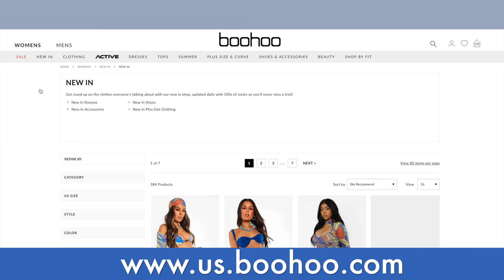BOOHOO HAUL! 🔥 ARMANDO OUTFITS! ROPA Y COLORES EN TENDENCIA! a Buen Precio!! ✅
pants Lila
set cafe con bolsas a los lados
Vestido print  animal
Vestido Camisa cuadros
Vestido de Bandana
Pantalon Carne piel falsa
Pantalon Verde
Pantalón Blanco piel Falsa
Top naranja bordado negro
Top Blanco
Leggins Deslavados
Camisa Verde a Cuadros
California Sueter
leggings negros estilo mojado